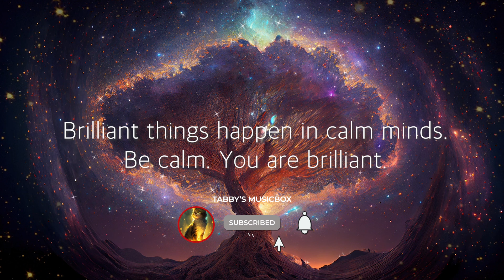Relaxing Music for Meditation + Singing bowl sounds - Spa music, Therapy Music, Sleep Inducing Music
Relaxing Music for Meditation and
Singing bowl sounds - Spa music, Therapy Music,
Sleep Inducing Music

This video is ideal for a meditation purpose.
It is very calming and peaceful with singing bowl sounds.
I hope this music helps you to find peace and
energy for your lives.

Purposes of my videos are,
Relaxing music , Relaxing music for sleep
Soothing relaxation, Meditation music
Music for deep sleep ,Fall asleep fast
Deep focus music, Study music
Background music ,Healing music
Peaceful instrumental music
Calming music ,Stress relief
Anxiety relief, nature sounds to sleep
Relaxing music for stress relief and sleep
Nature sound, rain piano music to sleep
Healing frequency music

I am trying to find the most beautiful,
heart-warming, and healing imagery
for my videos so that you can have
a deep peaceful experience and
soothing relaxation while watching them.

My channel will keep uploading
great videos and music for you.

Let my channel grow with your love and support !
I hope you put your worries down
and be happy while listening to this video😌